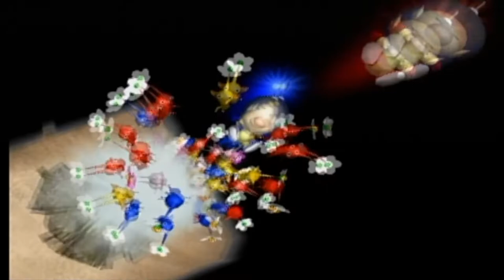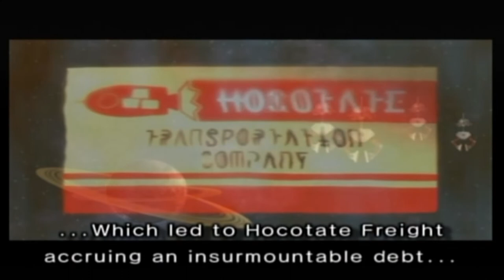Pikmin 2 (No Deaths) Streams Second Bonus: CHALLENGE MODE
As the final part of Pikmin 2, we go through all of Challenge Mode trying to No Deaths run it.

0:00 Introduction
2:57 Explorer's Cave
7:35 Novice Training
11:40 Lost Toy Box
17:37 Creator's Garden
22:26 Green Hole
30:30 Hot House
36:18 Brawny Abyss
43:48 Red Chasm
47:18 Trampled Garden
50:48 Twilight Garden
1:01:11 Cryptic Cavern
1:09:15 Concrete Maze
1:17:25 Collector's Room
1:33:29 Dweevil Nest
1:35:11 Cavernous Abyss
1:40:44 Snack Pit
1:43:08 Three Color Training
1:46:26 Hazard Training
1:52:24 Cave of Snarls
1:56:11 The Giant's Bath
2:03:20 Rumbling Grotto
2:16:00 Subterranean Lair
2:17:36 Hidden Garden
2:22:02 Abduction Den
2:40:45 Secret Testing Range
2:47:42 Breeding Ground
3:01:06 Cave of Pain
3:03:27 Bully Den
3:25:52 Sniper Room
3:39:32 Emperor's Realm
4:03:18 Conclusion